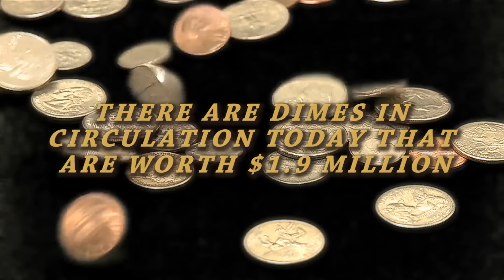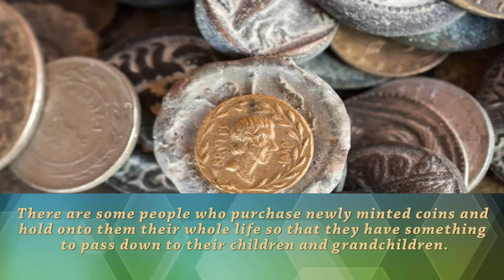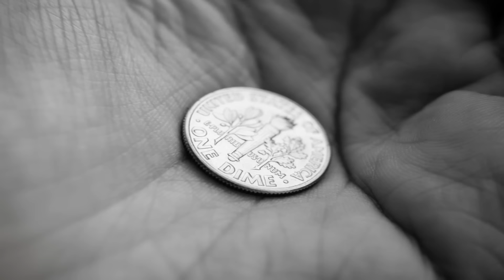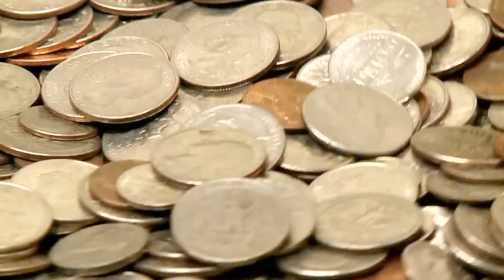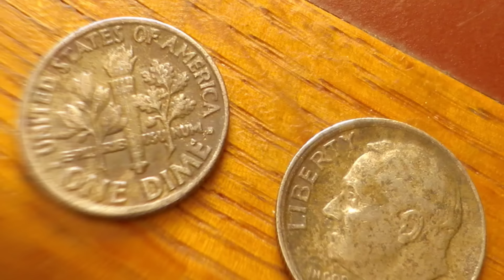There Are Dimes In Circulation Worth $1.9 Million And Here's How To Spot Them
There are dimes worth money. And we're talking WAY more than $0.10. Coins worth money, real money that is, are rare coins, rare coins worth millions, rare dimes, and more. Some rare dimes worth money include Roosevelt dimes. There are also silver dimes and error coins that are worth a good chunk. If you want to see some value dimes and how to spot them, then check out our video! You could become a millionaire!